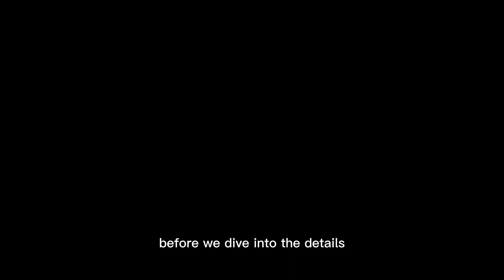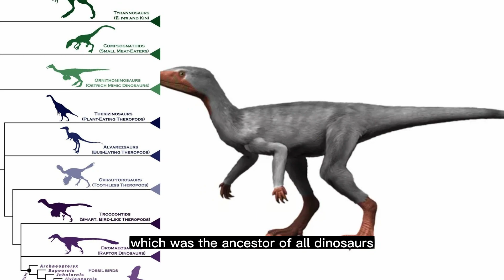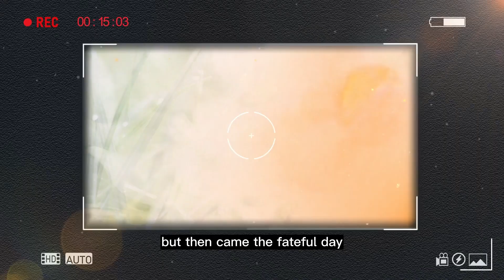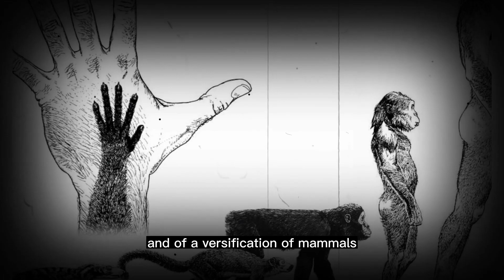Dinosaurs Extinction | Before and After | Jurrasic Period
This is an amazing video about one of the most fascinating and mysterious creatures that ever existed on our planet - dinosaurs. Dinosaurs ruled the Earth for over 170 million years, and then suddenly, they went extinct. Today, we'll explore what happened to them and take a closer look at the Triassic, Jurassic, and Cretaceous periods.
We will see the time line of Triassic, Jurassic, and Cretaceous Period including family tree of dinosaurs.